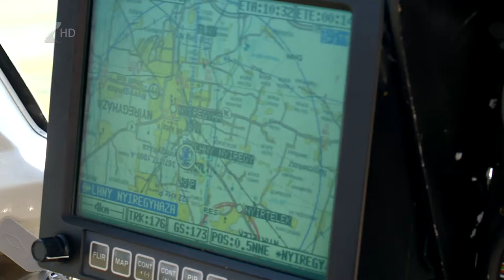Légi felderítés - Kölcsey Tv